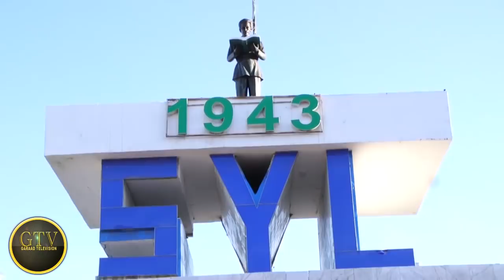Deg Deg MD Farmajo Oo Taariiq Aan Wali Dhicin Sameeyay,Naxdinta Mucaaradka,Dadaalka Khayre